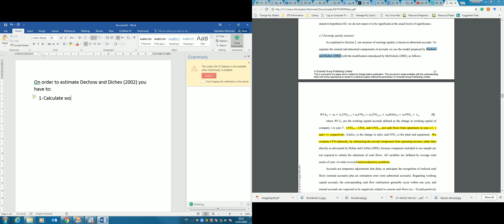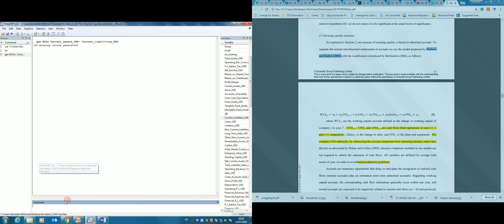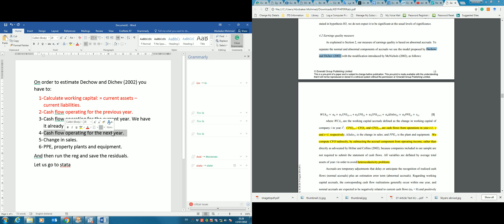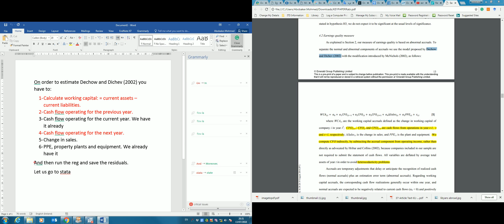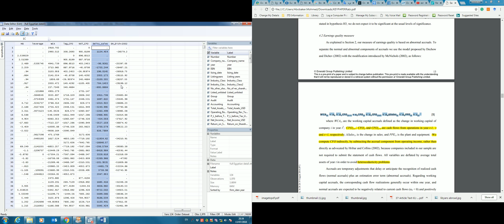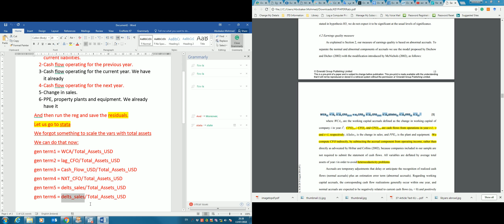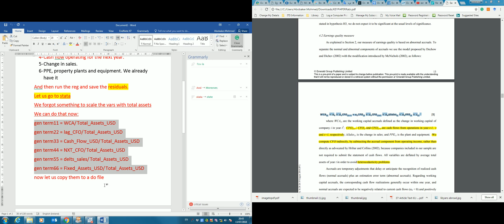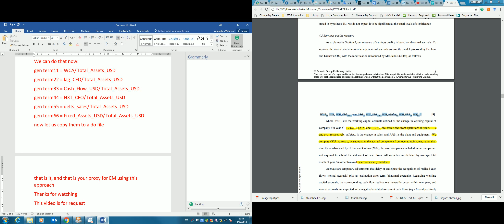Estimating earnings management using Dechow and Dechiv 2002